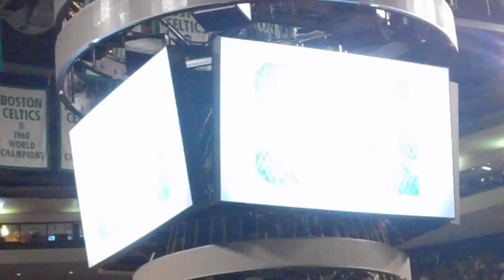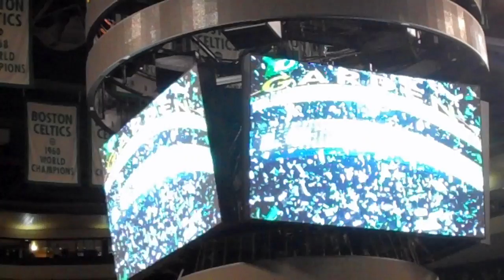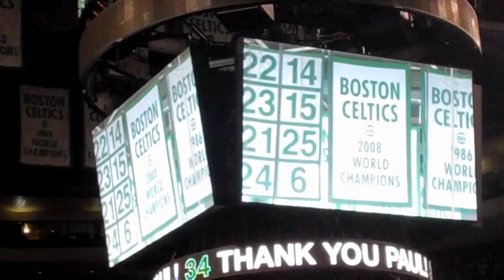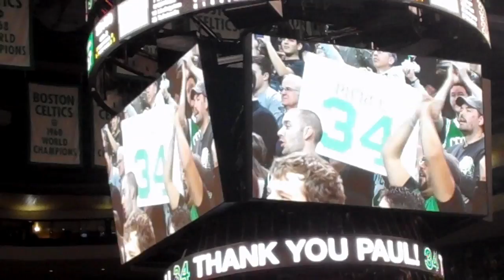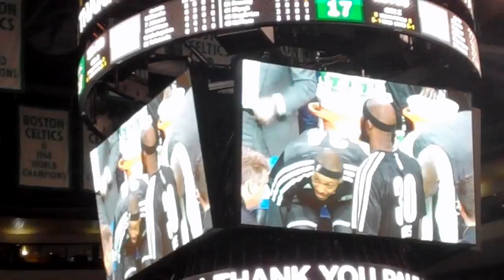'Thank you, Paul': Paul Pierce Celtics video tribute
BOSTON -- The Celtics pay video tribute to former captain Paul Pierce during his first game back in Boston since being traded to the Brooklyn Nets in 2013. Pierce is second in franchise history only to John Havlicek in scoring.